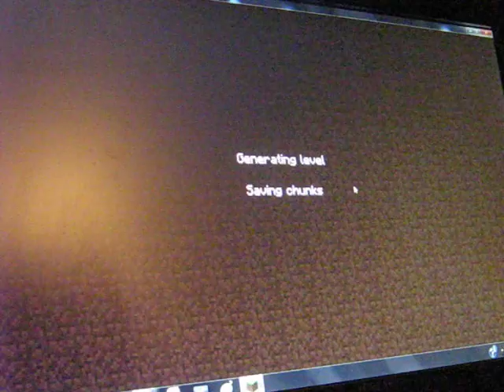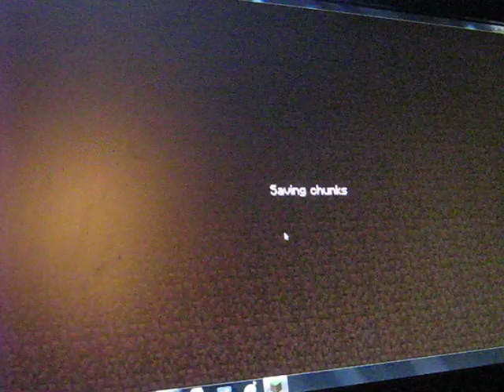lets play minecraft ep 1